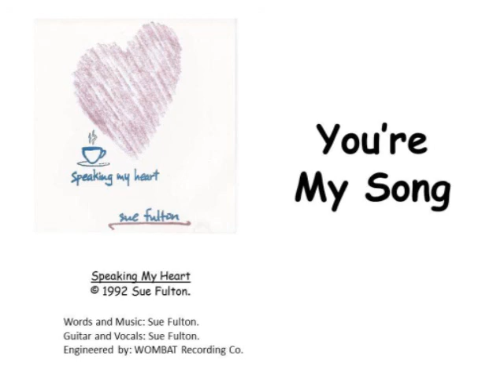Speaking My Heart: You're My Song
From the recording "Speaking My Heart"
Words and Music, Guitar and Vocals by Sue Fulton.
Engineered by WOMBAT Recording Co.